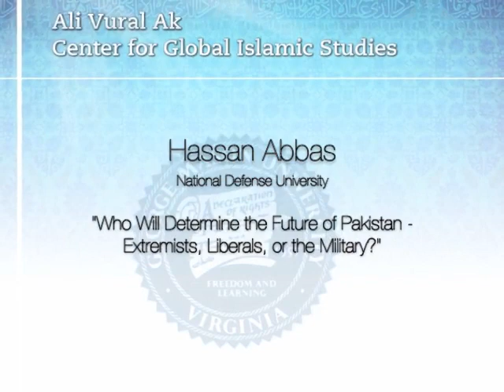Hassan Abbas - Who Will Determine the Future of Pakistan: Extremists, Liberals, or the Military?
Hassan Abbas is Professor of International Security Studies at National Defense University's College of International Security Affairs. He is also a Senior Advisor at the Belfer Center for Science and International Affairs at the Kennedy School of Government, Harvard University. He regularly appears as an analyst on media including CNN, ABC, BBC, C-Span and GEO TV (Pakistan). His opinion pieces and research articles have been published in various leading international newspapers and academic publications. Abbas’ well acclaimed book "Pakistan's Drift into Extremism: Allah, the Army and America's War on Terror" (M E Sharpe, 2004) remains on bestseller lists in Pakistan and India and his forthcoming book is titled "Taliban Revival" (Yale University Press, 2012). He also runs WATANDOST, a blog on Pakistan and its neighbors' related affairs.

This event was organized by the Ali Vural Ak Center for Global Islamic Studies on October 20, 2011